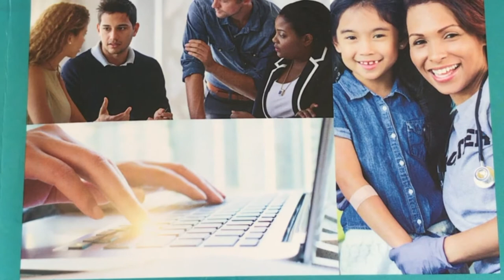621 Proposal Writing Chapter 1 MU SOWK